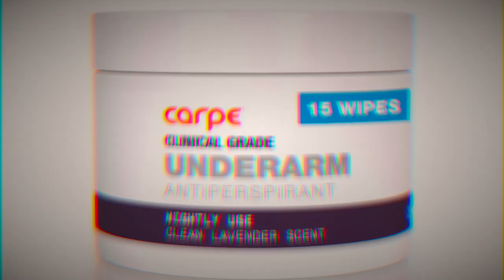CARPE FOOT LOTION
"👣✨ Say goodbye to sweaty feet with Carpe Foot Lotion! TopicalTreatments at Hyperhidrosis Awareness Kenya are here to keep your feet dry and comfortable. Discover the ultimate solution to plantar hyperhidrosis and step out with confidence! 🌟 FootCare StayDry PlantarHyperhidrosis HAK"

Sweat Without Shame!

To Break the STIGMA you MUST EDUCATE those around you.